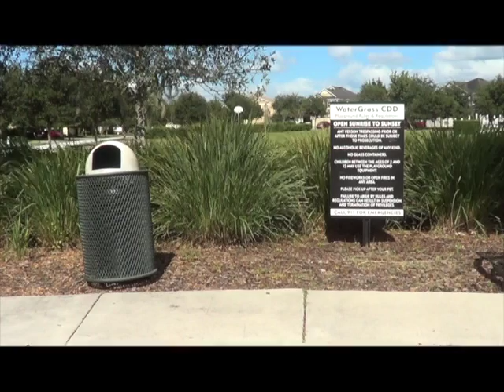WCAT News Monday Jan 11 2016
Senior Producer Kristen Detz
Featuring "Just My Luck" Episode 5
Running Time 3:50